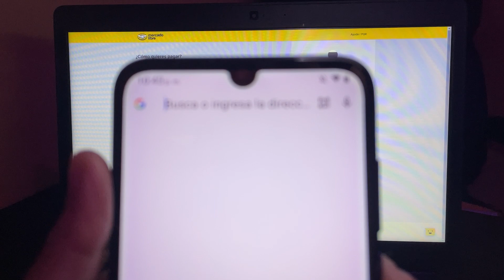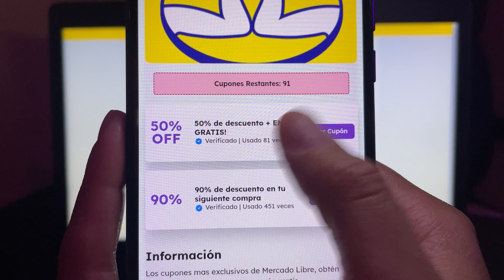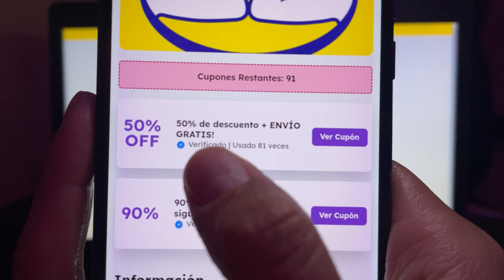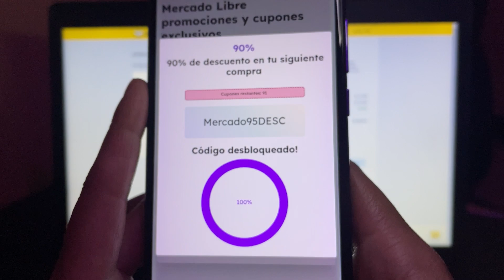Cupones de Descuento en Mercado Libre -90% 🛍️ Usa Estos Cupones AHORA!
ienvenidos a este video de 3 minutos, donde te enseñaremos a encontrar y utilizar cupones de descuento en Mercado Libre para maximizar tus ahorros en tus compras online! Mercado Libre es una de las plataformas de comercio electrónico más populares, y saber cómo aprovechar los cupones puede hacer una gran diferencia en tu bolsillo.

A lo largo de este video, te mostraremos métodos efectivos para descubrir cupones de descuento en Mercado Libre, cómo aplicarlos correctamente y tips para asegurarte de que estás obteniendo el mejor trato posible. Ya sea que estés comprando tecnología, moda, artículos para el hogar o cualquier otra cosa, ¡los cupones de descuento pueden ser tu mejor aliado!

No te pierdas esta oportunidad de ahorrar dinero y sacar el máximo provecho de tus compras en Mercado Libre.

Marcas de tiempo:
0:00 - Introducción a los cupones de descuento de Mercado Libre
0:15 - Cómo y dónde encontrar cupones de descuento
0:45 - Paso a paso para aplicar cupones en tus compras
1:30 - Consejos para asegurarte de que los cupones son válidos
2:00 - Estrategias para combinar ofertas y cupones
2:30 - Preguntas frecuentes sobre cupones en Mercado Libre
2:45 - Despedida y llamado a la acción

Recuerda usar la frase "Mercado Libre cupones descuento" para encontrar más trucos y estrategias de ahorro en tus compras online. Mantente conectado para más consejos que mejorarán tu experiencia de compra en Mercado Libre. ¡Felices ahorros!